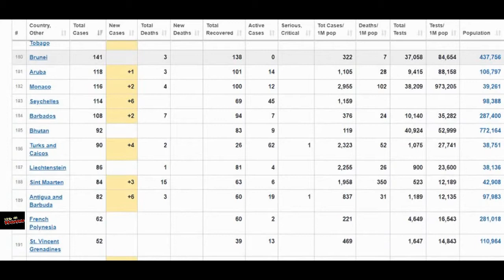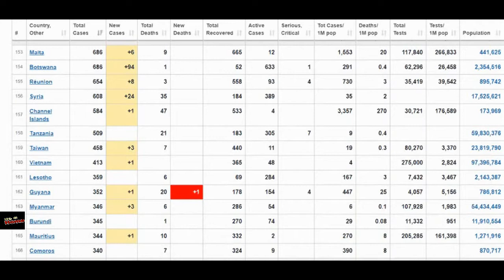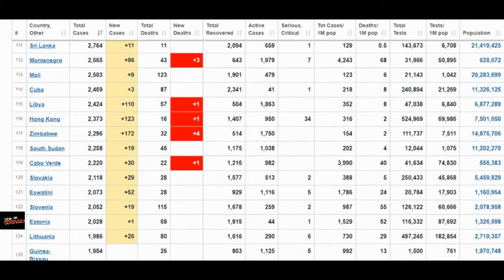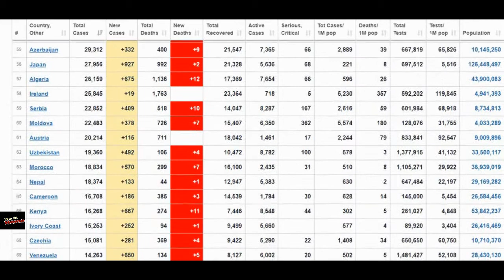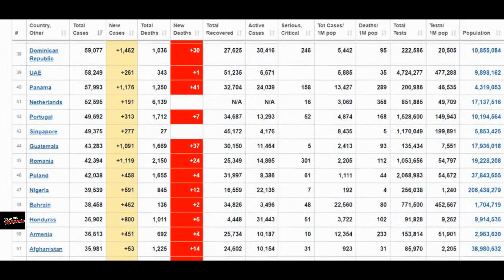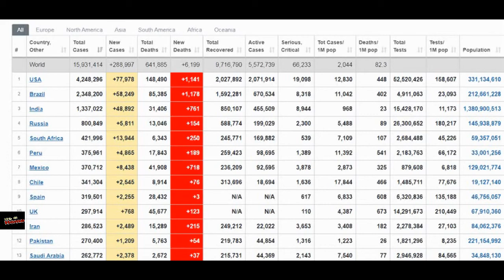Coronavirus update | Stay At Home | global | cases death infections | July 24, LATEST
CoronaVirus World Update July 24,  2020 - Please Stay At Home  GMT+3